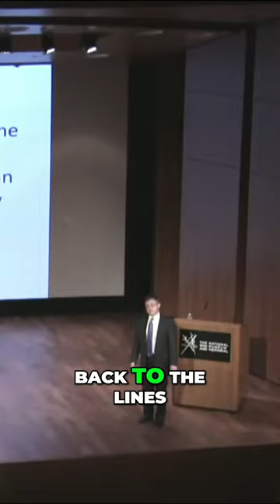Germany's Expansionist Ambitions World War II's Impact on Ottoman Turkey